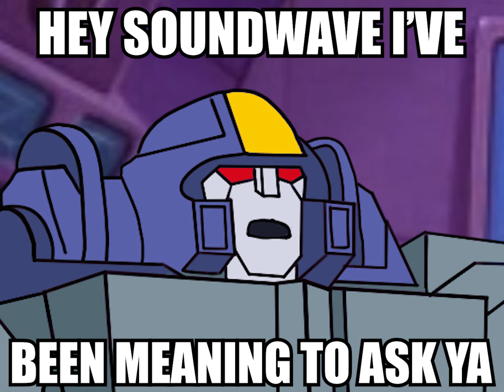Soundwave's Big Secret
Astrotrain has a question for Soundwave, but his answer may not be what you expect.